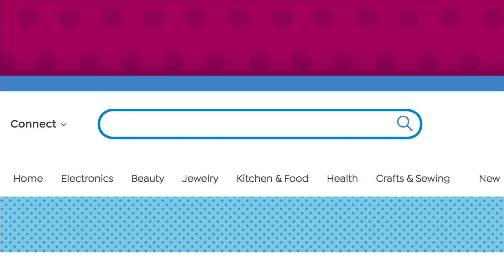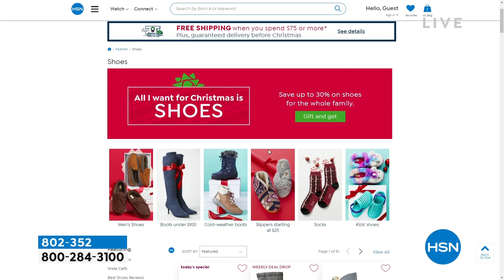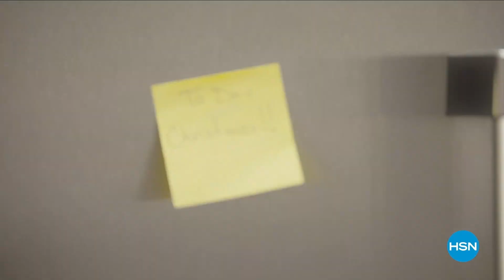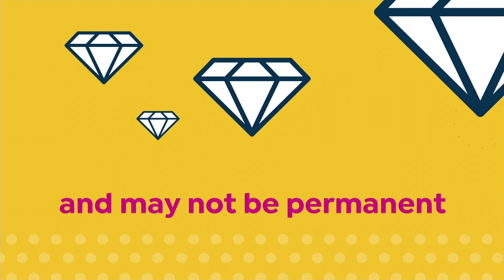HSN | HSN Today with Tina & Ty 12.08.2022 - 08 AM